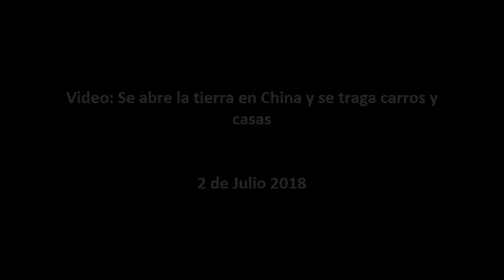Video: Se abre la tierra en China y se traga carros y casas. 2 de Julio 2018